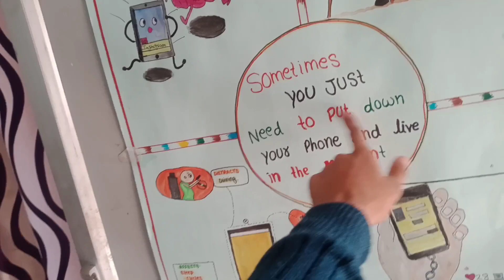ajj bhout gali milee 🙈🏳️ Guy's 👋